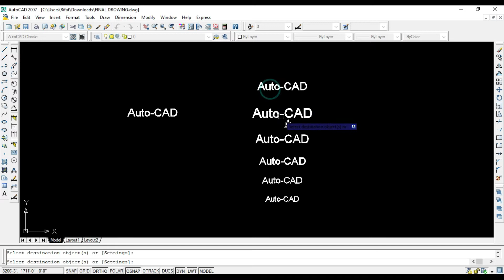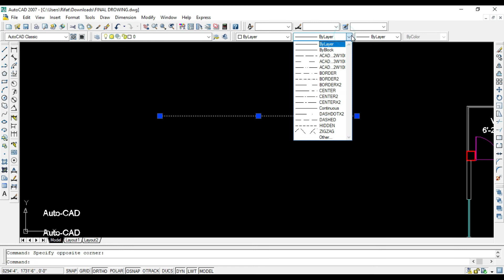Matching Command In Auto-CAD [Eyedropoer tool] | Civil Engineering Solution .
this is a important tool for expert on auto-cad\. i hope this video help you